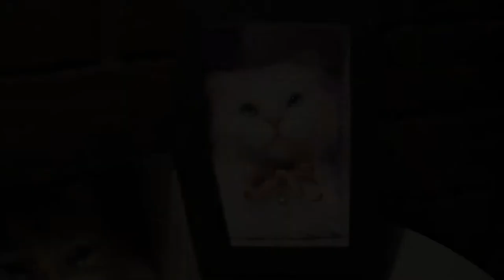2018【Sophie Wool】handcraft needle felted realistic pet 3D cat dog portrait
I made these in 2018